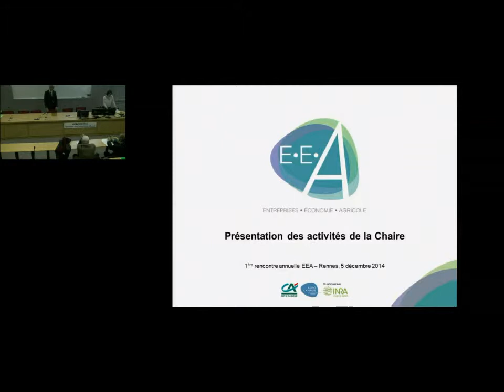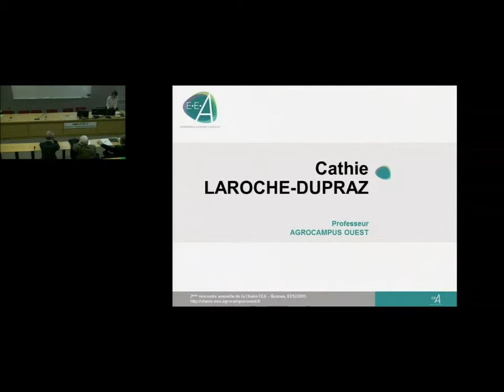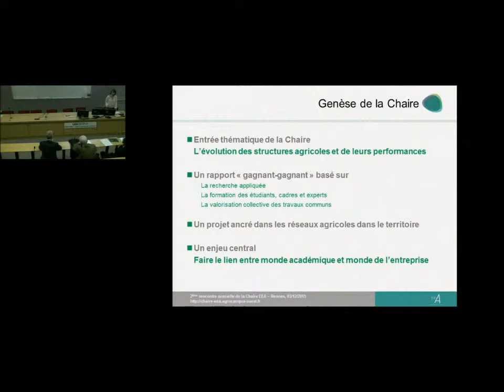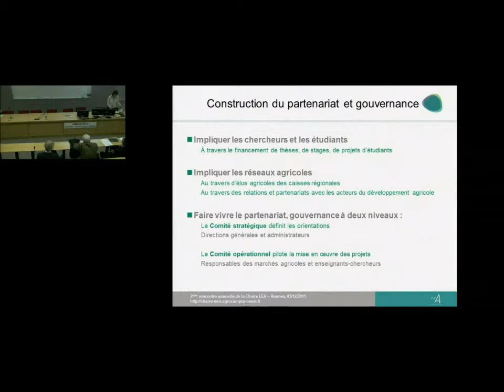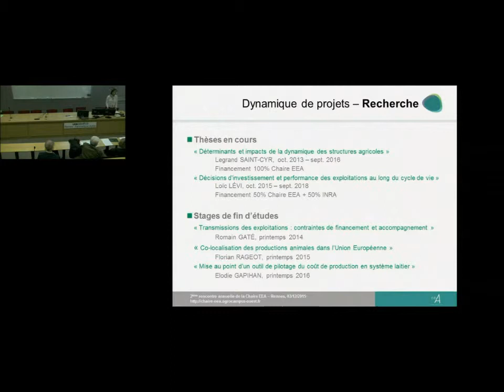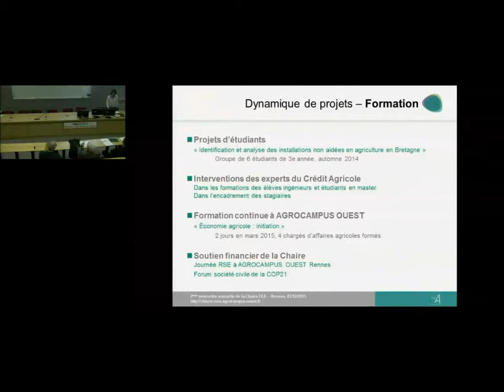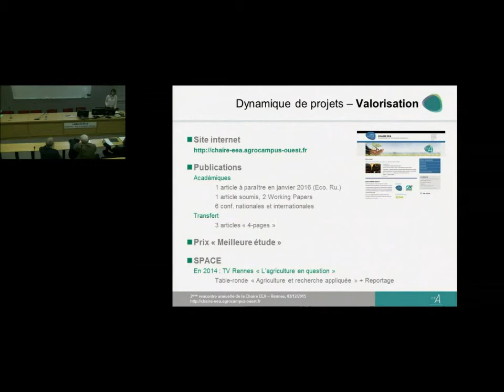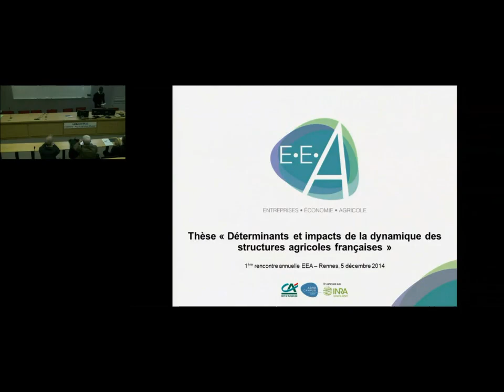Présentation des activités de la chaire EEA